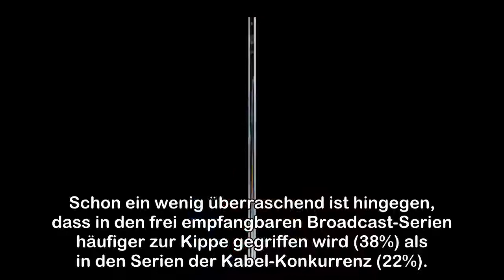Studie: Nirgendwo wird mehr geraucht als in Netflix-Serien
Eine Anti-Raucher-Vereinigung hat eine Untersuchung darüber vorgelegt, in welchen Serien wie oft zum Glimmstängel gegriffen wird. Der klare „Gewinner“: Die Original-Serien des Streaming-Giganten Netfl...